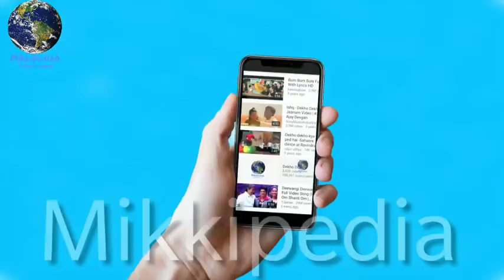Monobina | Gold | Akshay Kumar | Mouni Roy | Tanishk bagchi, Gold songs Monobina out now